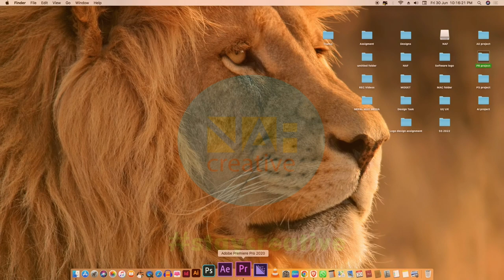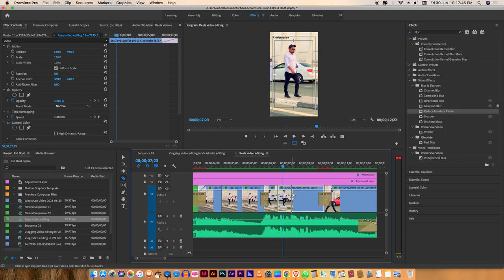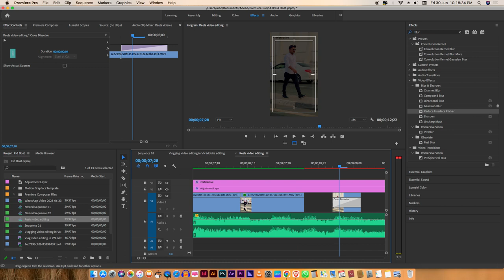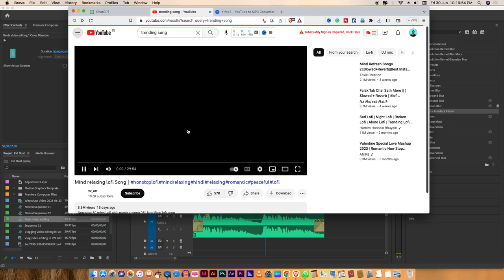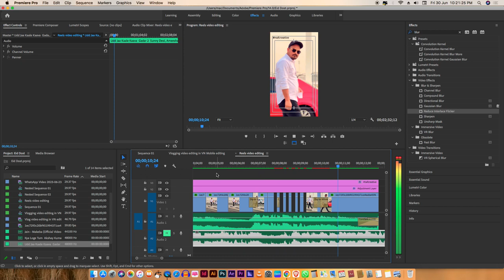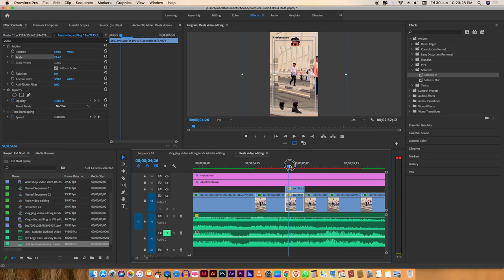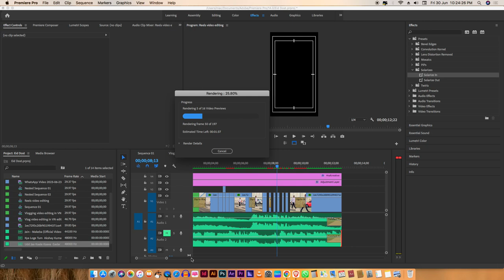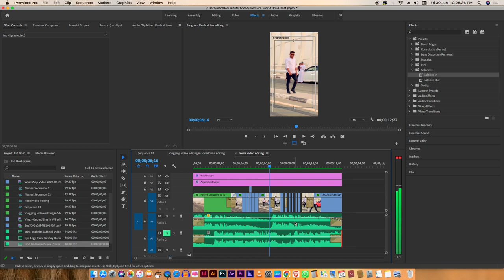Urgent Alert ⚠️ Don't Miss Out on the Top Premiere Pro Tips for Epic Viral Videos!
YouTube & Reels Video Editing in Adobe Premiere Pro cc
premiere pro tutorial,premiere pro,video editing tutorial,premiere pro tips for epic viral videos,video editing tutorial,video editing,how to edit videos,